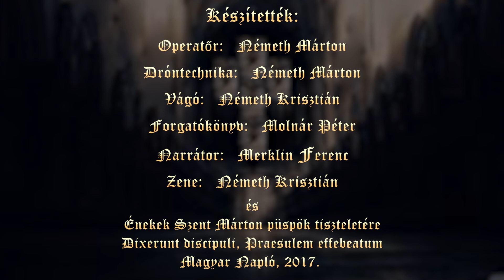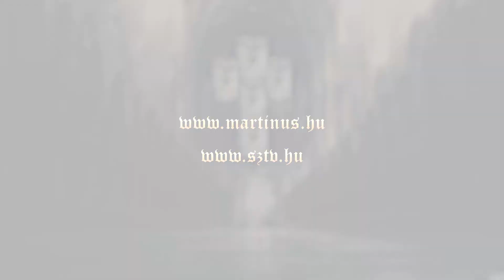Szent Márton nyomában a Szombathelyi Egyházmegyében - Zsédeny